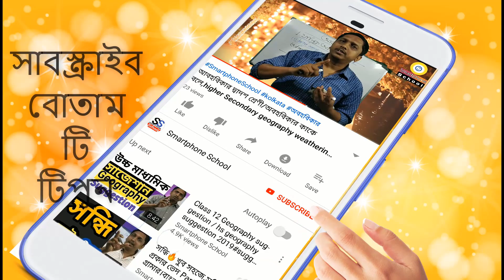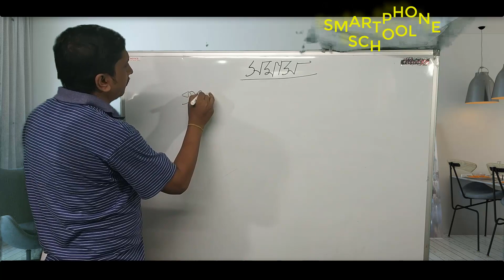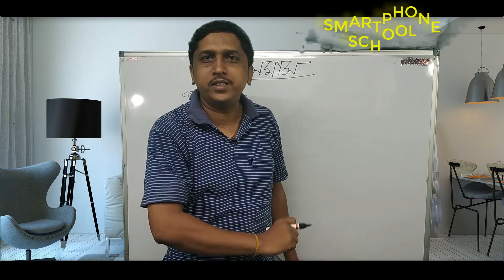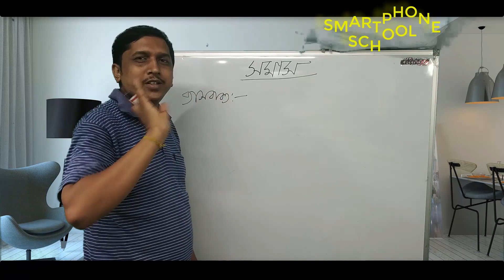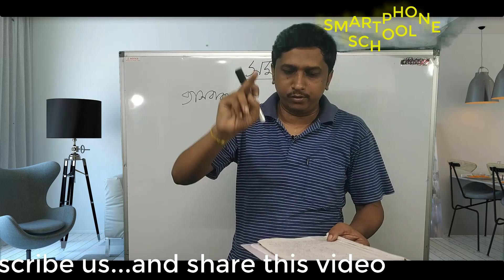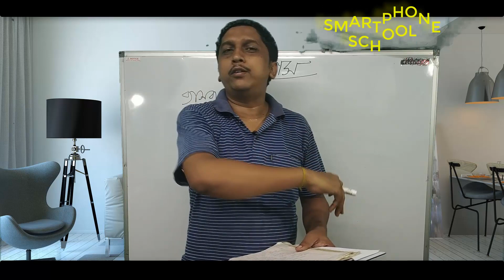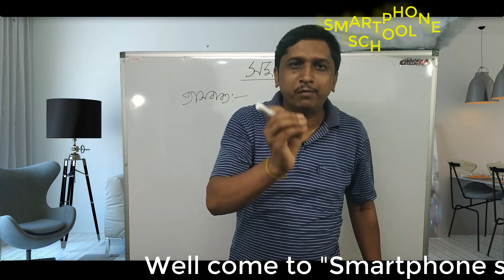সমাস পার্ট 2 aas part 2 bengali gramerসমাস 🔥সমাস (Somas)🔥সমাস মনে রাখার সহজ উপায়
সমাস (Somas) | Part - 01| Bangla 2nd Paper | SSC
সমাস মনে রাখার কৌশল somas moner rakhar technic
বাংলা ব্যাকরণ ||সমাস ১ম পর্ব ||bangla grammar ||বাংলা
সমাস (Somas) | বহুব্রীহি (দ্যা ঝামেলা) | শেষ পর্ব | Bangla 2nd paper | SSC | HSC